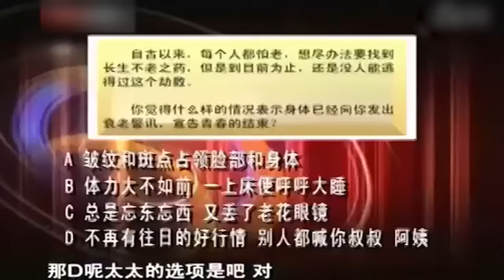逼丈夫断绝父子关系, 冲回老家辱骂公公, 大三岁二婚妻子一上台, 全场傻眼了【王芳王为念调解】